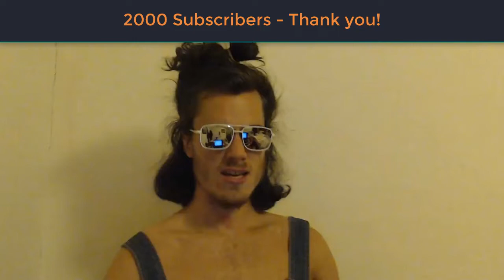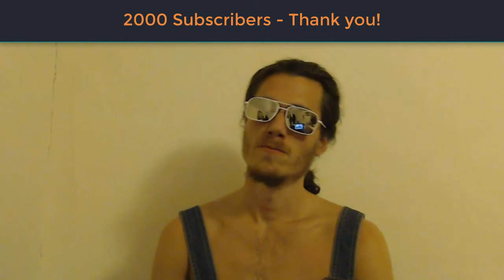2000 Subscribers - thank you!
XXX